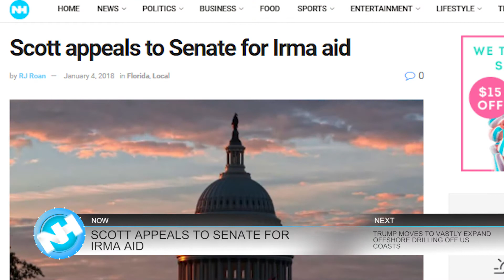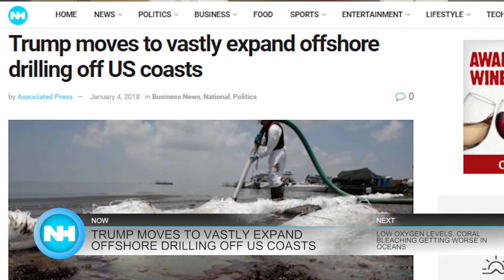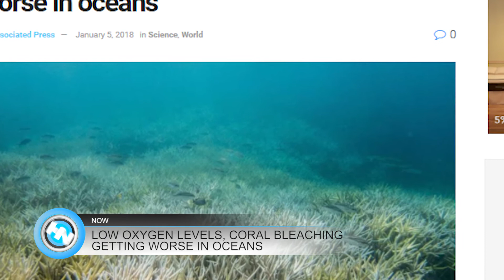01-05-18 Naples Herald Lunch Break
Good afternoon, SWFL.  This is your January 5th Naples Herald Lunch Break with Bri Walling.  This afternoon we'll tell you about Governor Scott still pleading for federal relief funds,  Trump giving the go ahead for expanded offshore drilling and more...